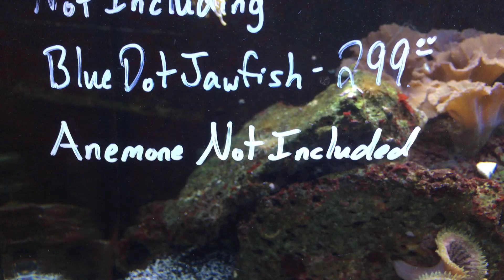Wish List - BLUE DOT JAWFISH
I did find a gold head goby here and purchased it. These Blue Dots though require a little more consideration. Still, fun to watch!